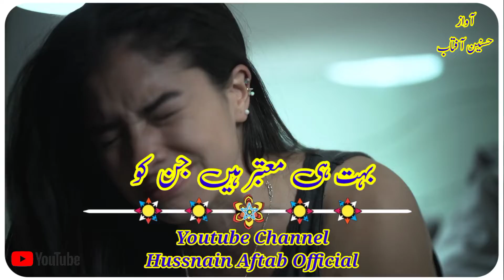Ka Us Ka Rang Badalny Me Zara Se Deer Lagti Hai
مزید ایسی ویڈیوز دیکھنے کیلیے ہمارے چینل کو سبسکرائیب کریں اور بل کو کلک کریں تاکہ نئی آنے والی ویڈیوز سب سے پہلے آپ کے پاس پہنچ سکیں شکریہ۔